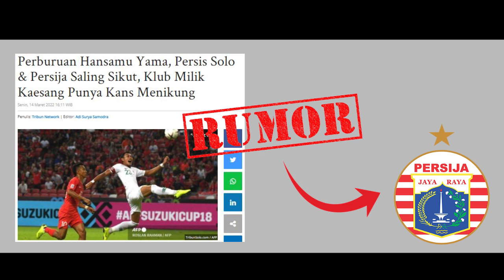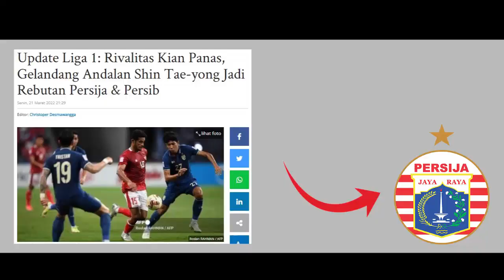10 BERITA TRANSFER LIGA 1 2022 MENGEJUTKAN: NO 4 & 6 PALING DITUNGGU JAKMANIA, APA NO 9 JUGA GABUNG?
Bursa Transfer 22 Maret 2022

Sejumlah tim mulai melakukan persiapan untuk menatap musim berikutnya. Meski bursa transfer Liga 1 2022/2023 belum dibuka, namun beberapa tim sudah mulai bergerak.

Hai Youtube...
Selamat datang di Channel Kullu-Kullu...

Meski masih rumor, tetap hangat untuk dibahas. Ini dia deretan berita transfer Liga 1 yang paling update. Simak ulasan kami berikut ini ya.